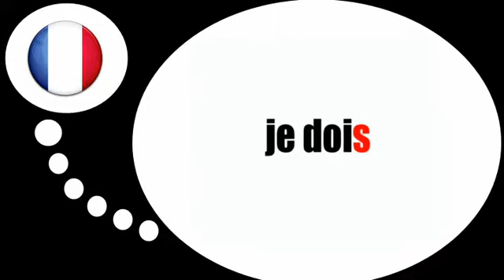เรียนรู้ภาษาฝรั่งเศส = คำกริยา= จะมีการ = ใน ปัจจุบันกาล